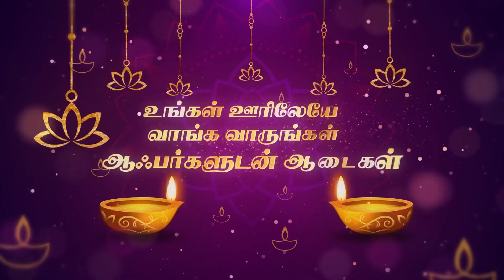அரசு பள்ளிகளில் 92 லட்சம் மதிப்பீட்டில் கட்டப்பட்ட கட்டிடங்களை மாணவர்கள் பயன்பாட்டிற்கு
அம்மையப்பன் மற்றும் திருநெய்ப்பேர்  அரசு பள்ளிகளில் 92 லட்சம் மதிப்பீட்டில் கட்டப்பட்ட கட்டிடங்களை மாணவர்கள் பயன்பாட்டிற்கு திருவாரூர் சட்டமன்ற உறுப்பினர், மாவட்ட ஆட்சியர், நாடாளுமன்ற உறுப்பினர் இணைந்து தொடங்கி வைத்தனர்.